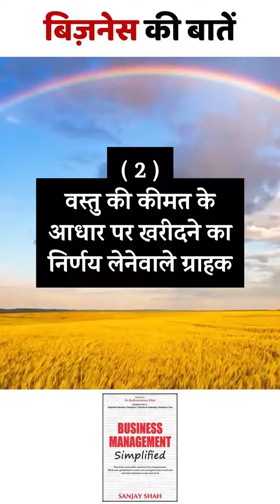Hindi-0269-बिज़नेस की बातें-Business Growth Tips by Sanjay Shah, SME Business Coach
The challenges of a business vary as per its size.

We provide customized solutions to growth-oriented SMEs to Scale Up to the NEXT level by helping them sharpen their Strategy, Marketing, Branding, Systems, Processes and Leadership.

This coaching is useful for entrepreneurs who believe that business coaching can help them grow their business to the next level. We have been associated with some of such SME businesses for over 12 years.

If your business has reached a certain level and if you think that it is wiser and cheaper to get guidance and grow rather than make expensive mistakes, please get in touch with us.

2)
Apps and websites that can help you grow your business through videos, articles and tips that provide useful guidance and information to entrepreneurs.

Gujarati
Gujarati Business Guide (app)
GujaratiBusinessGuide.com (Website)

Hindi
Hindi Business Guide (app)
HindiBusinessGuide.com (Website)

English
SME Business Guide (app)
SMEBusinessGuide.com (Website)

You will get a lot of content useful for your business.

3)
Very useful and informative books that can help entrepreneurs in managing and growing their business:

A.  Business Management Simplified (English)
B. બિઝનેસ મેનેજમેન્ટ સિમ્પ્લીફાઇડ ભાગ-૧ (ગુજરાતી)
C.  આવો કરીએ રોજ ધંધાની વાત (ગુજરાતી)
D.  बिजनेस मैनेजमेंट सिम्प्लीफाइड (मराठी)

We wish you all the best for your business…!!!

*आपके बिज़नेस की Next लेवल की सफलता के लिए शुभकामनाएँ* 🙏

संजय शाह के *बिज़नेस की बातें* हिन्दी मैसेज पाने के लिए

*बिज़नेस की बातें*
WhatsApp ग्रुप:

*बिज़नेस की बातें*
Telegram चैनलः

સંજય શાહના *ધંધાની વાત* ગુજરાતી મેસેજ મેળવવા માટે:

*ધંધાની વાત*
WhatsApp ગ્રુપઃ

*ધંધાની વાત*
Telegram ચેનલઃ

हमारे कार्य संबंधी सारी लीन्क्स एक जगह पर पाने के लिए यहाँ क्लिक करें ।